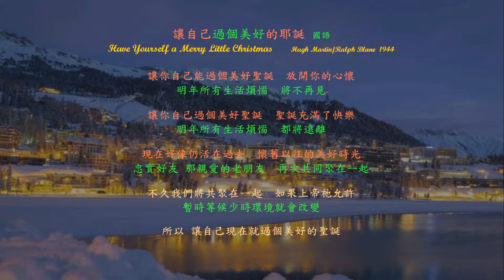Have Yourself a Merry Little Christmas 國語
讓自己過個美好的耶誕   國語    Have Yourself a Merry Little Christmas       Hugh Martin/Ralph Blane  1944
讓你自己能過個美好聖誕  放開你的心懷
明年所有生活煩惱  將不再見

讓你自己過個美好聖誕  聖誕充滿了快樂
明年所有生活煩惱  都將遠離

現在好像仍活在過去  懷舊以往的美好時光
忠實好友 那親愛的老朋友  再次共同聚在ー起

不久我們將共聚在ー起  如果上帝祂允許
暫時等候少時環境就會改變
所以 讓自己現在就過個美好的聖誕
Have yourself a merry little Christmas    Let your heart be light
Next year all our troubles   Will be out of sight

Have yourself a merry little Christmas   Make the Yuletide gay
Next year all our troubles   Will be miles away

Once again as in olden days   Happy golden days of yore
Faithful friends who are dear to us   Will be near to us once more

Someday soon we all will be together  If the fates allow
Until then we'll have to muddle through somehow

So have yourself a merry little Christmas now